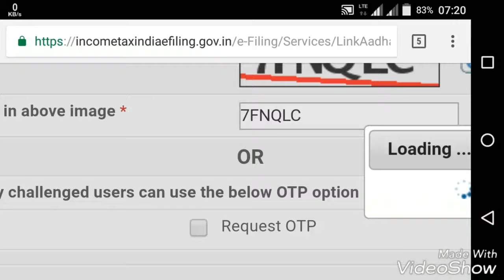How To Link Your Pan Card To Aadhar From mobile (Google Chrome)/Link Your Aadhar To Pan ! Tech Beer